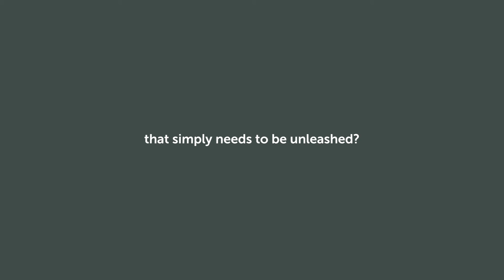This Means War | Promo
Life is a battlefield, not a playground. If you show up to the fight with a Capri-sun and Lunchable, you’ll leave with more than just a rug burn. Although, the thought of a struggle-free faith may sound nice, it’s just not realistic. But, what if the battle is actually where a stronger faith is waiting to be born? What if the key to our victory isn’t in what we bring WITH us onto the battlefield, but rather what’s WITHIN us that simply needs to be unleashed? Join us for the next five weeks, as we discover the confident hope that lies in the armor of God.